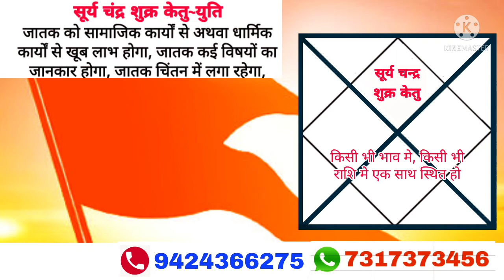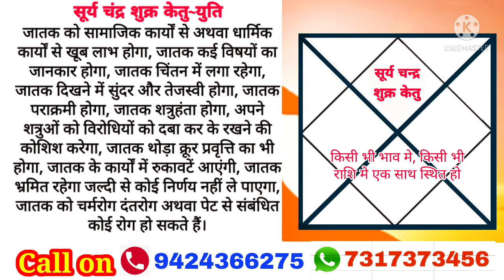चार ग्रहों का युतिफल || सूर्य चन्द्र शुक्र केतु का युतिफल || surya chandra shukra ketu ka yutifal